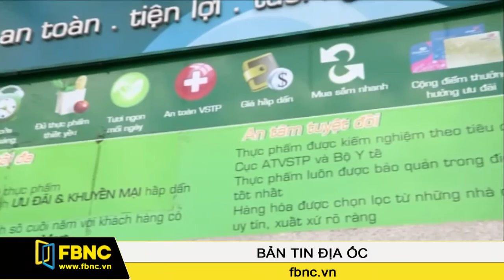Căn hộ Ngọc Khánh: Chốn an cư để lập nghiệp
Tọa lạc ngay tại trung tâm Thành phố, Ngọc Khánh Tower là một trong số ít các dự án phức hợp căn hộ - trung tâm thương mại cao cấp có giá cả hợp lý. Các căn hộ tại đây sẽ là sự lựa chọn tối ưu cho các gia đình trẻ năng động, hiện đại, có thu nhập trung bình, để yên tâm lập nghiệp. Đây là một trong những dự án bất động sản hiện đang do công ty Danh Khôi Á Châu độc quyền phân phối.